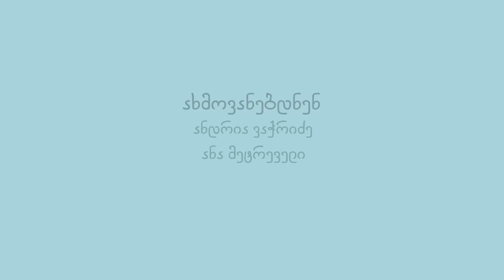ღვთის სამართალი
ერთია რას ხედავს ადამიანი, და  სულ სხვაა ჭეშმარიტი  სამართალი, რომელსაც აღასრულებს ღმერთი